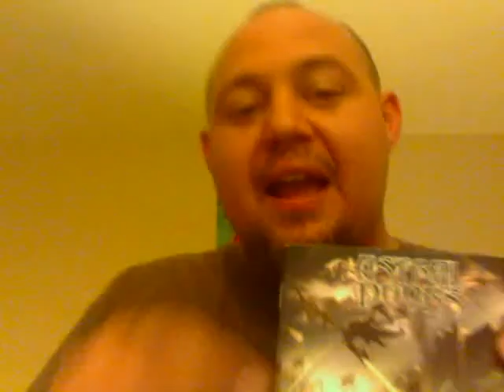ASTRIAL DOORS jerusalem reviews and boozee!!